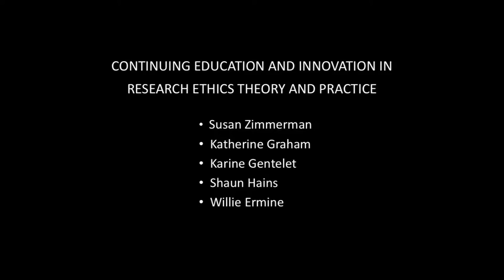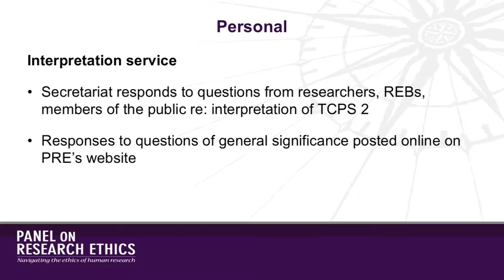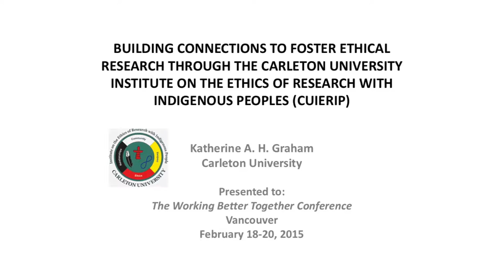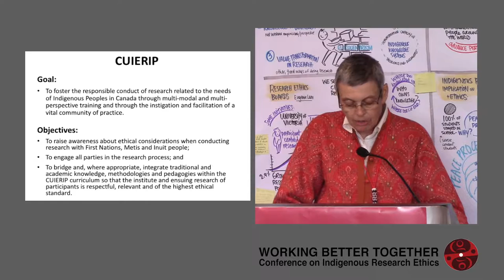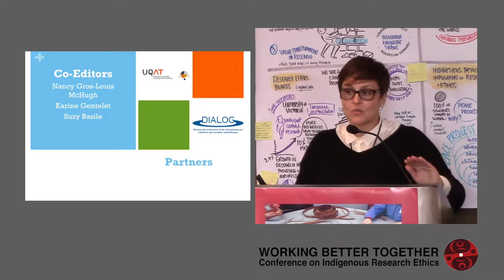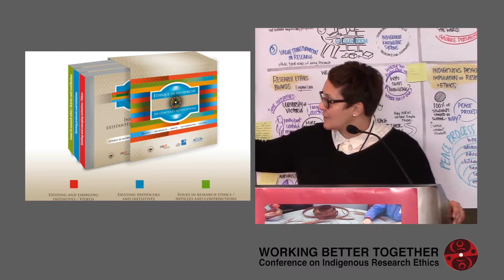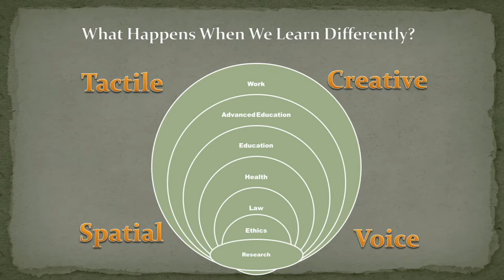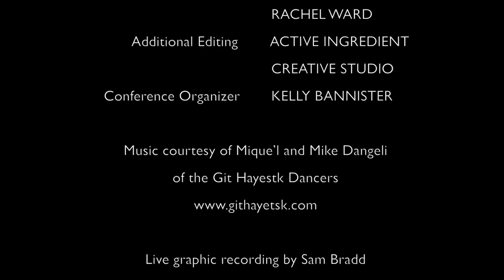Working Better Together Conference – SESSION 4: Continuing Education and Innovation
This video is a record of “Session 4: Continuing Education and Innovation in Research Ethics Theory and Practice” from the “Working Better Together Conference on Indigenous Research Ethics” that took place February 18-20th, 2015 in Vancouver, British Columbia.

The goal of Session 4 was to explore the essential complementary role of education and educational tools in understanding and promoting ethical research practices.

Session 4 Speakers and Presentation Titles:

1. “Turning theory into practice – Efforts to support implementation of Chapter 9, TCPS 2” by Susan Zimmerman, Executive Director, Secretariat on Responsible Conduct of Research

2. “Building Connections to Foster Ethical Research Through the Carleton University Institute on the Ethics of Research with Indigenous Peoples (CUIERIP)” by Dr. Katherine Graham, Professor, Carleton University and Lead, Aboriginal Research Ethics Summer Institute

3. “Toolbox of Principles for Research in Indigenous Contexts: Ethics, Respect, Equity, Reciprocity, Cooperation and Culture” by Dr. Karine Gentelet, Research Associate, Research Center of Public Law, Université de Montréal

4. “Insights into Indigenous Learning” by Dr. Shaun Hains, Educator, Edmonton Public Schools

5. Discussant Comments by Willie Ermine, Professor, Department of Indigenous Languages, Arts and Cultures, First Nations University of Canada

The conference brought together 80 community-engaged academic and community researchers, educators, practitioners, policy analysts and research administrators from across Canada to explore what it really means – and what it takes – to work collaboratively in Indigenous research.

The event was organized by the Intellectual Property in Cultural Heritage (IPinCH) project based at Simon Fraser University and co-sponsored by the POLIS Project on Ecological Governance and the Centre for Global Studies at the University of Victoria, and the Ethics Program of the International Society of Ethnobiology Alliance for Biocultural Diversity. Major funding was provided through an Impact (Partnership) Award to the IPinCH project from the Social Sciences and Humanities Research Council (SSRHC).